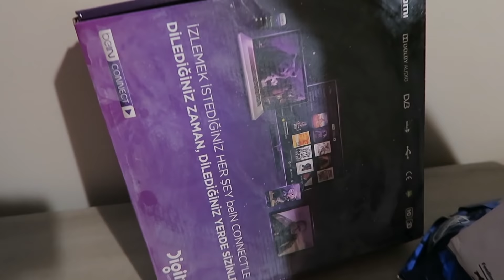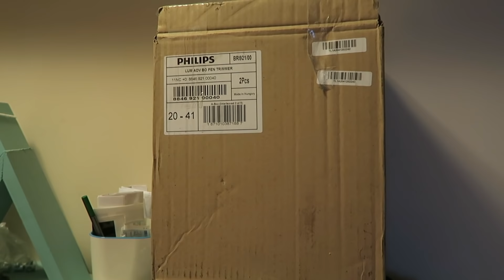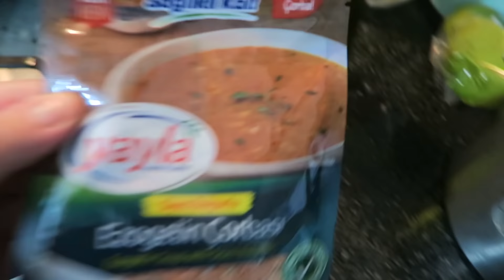DOĞURUYORUM SANDIM! 😮BİRLİKTE YEMEK YAPTIK, MARKALARDAN GELENLER, BEBEK ARABASI DURUMU (Vlog-2)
Herkese Merhaba,
Dünkü vlogumuzun 2. Bölümüyle karşınızdayım ❤️ Bugün hastaneye panikle gitme nedenimizi, birlikte yemek yapışımızı, Tarçın'ın yaramazlıklarını ve çok daha fazlasını izleyeceksiniz canım teyzeler! ❤️ Sizi Seviyoruz ❤️
Luis Bien Ürünleri:

🤩Mektuplarınız İzin Posta Adresim ► İdealtepe mh. Dik sk. No:13 Kat:2 (WORK AWAY OFİS) Maltepe-İstanbul